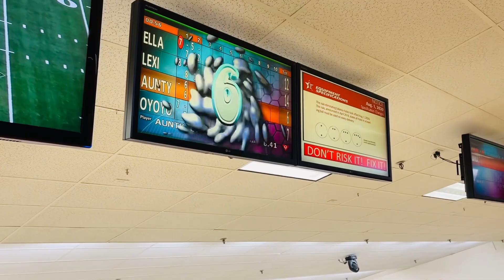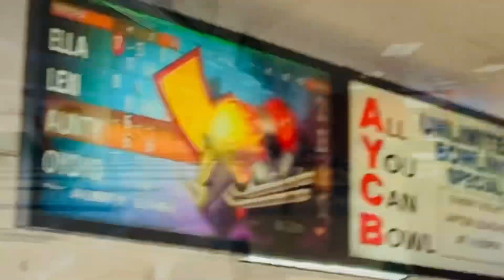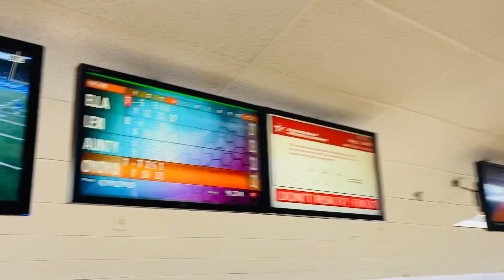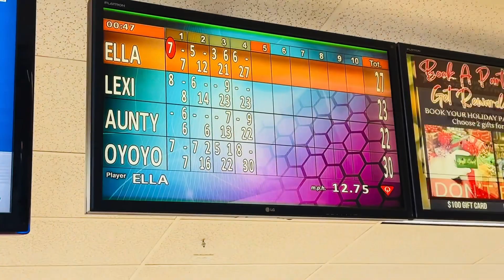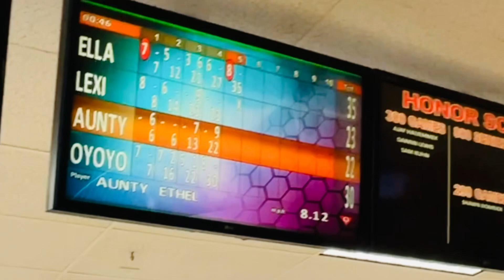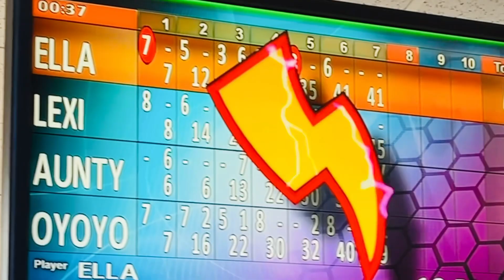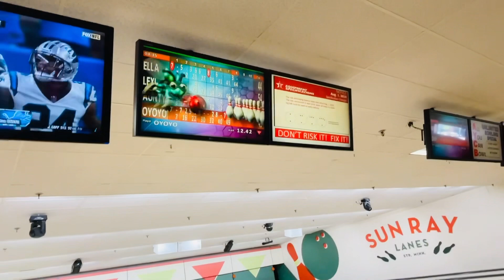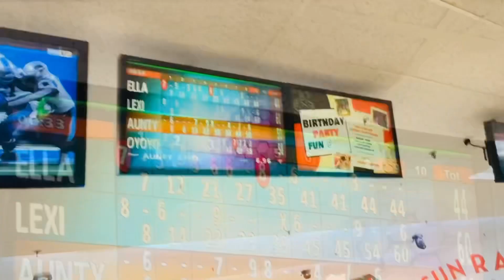Let’s go bowling! Took my aunty bowling and this happened!